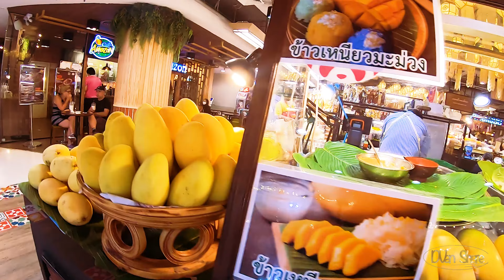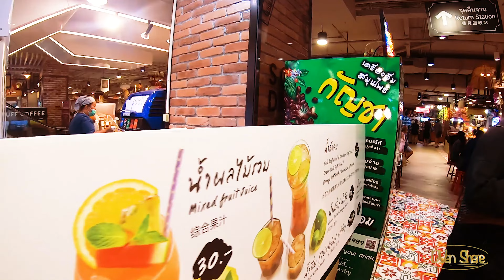Chiang Mai Central Airport Plaza Food Court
Thailand,
 Postcovid,
central airport plaza,
清邁 清邁景點  清邁生活
Chiang Mai
Chiang Mai food central
central airport plaza
Thailand food,
food tour
food court
famous food,
美食,
美食广场
food in Thailand

a fresh cut of the previous post video with practice in adding free music for background music and applying color grading,  video transition and video stabilization control in Premiere Pro

please give me the feed back if you watch it again or it is your first view this video